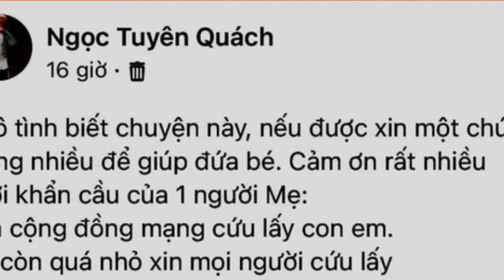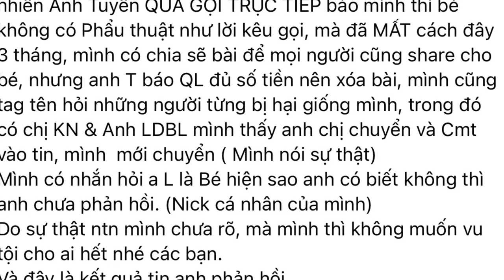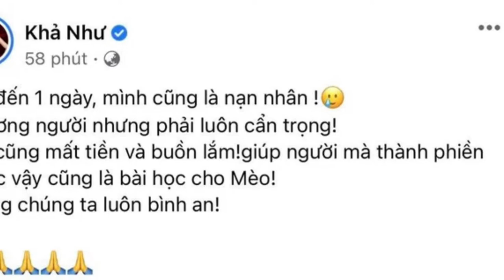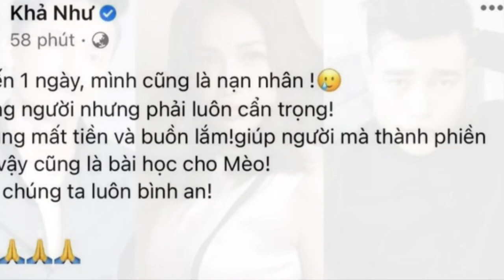Toàn bộ Dramma Fan chuyển khoản 100 triệu từ thiện cho trường hợp ảo vì tin nghệ sĩ kêu gọi 1/3/2022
Nguồn: Kênh 14 / Hạ Anh

Chuyện sao Việt làm và kêu gọi từ thiện là vấn đề nóng của dư luận xã hội trong thời gian gần đây. Mới đây, 1 sao nam Vbiz phải đăng đàn xin lỗi vì có hành động "tiếp tay" lan truyền thông tin từ kẻ giả mạo.

Đang mang thai, 1 sao nữ Vbiz mất trắng 650 triệu đồng vì 1 hình thức lừa đảo tinh vi, còn liên luỵ tới bạn bè
Sự việc bắt nguồn từ chuyện Quách Ngọc Tuyên đọc được tin 1 gia đình đang túng thiếu tiền để phẫu thuật cho con bị tắc ruột, hoại tử,… Sau khi đọc được chuyện thương tâm trên, Quách Ngọc Tuyên đã chủ động liên hệ theo số điện thoại có sẵn để xác minh. Vào hôm qua, nam diễn viên đã chia sẻ lại bài viết của người mẹ để góp phần kêu gọi nhiều người giúp đỡ. Tuy nhiên, 1 vài khán giả đã phát hiện ra thông tin bệnh nhân sai lệch và có nhiều điểm khả nghi.

Giữa tâm điểm bàn tán, chiều ngày 1/3, Quách Ngọc Tuyên đã chính thức lên tiếng gửi lời xin lỗi vì có hành động vô tình "tiếp tay" cho kẻ xấu trục lợi. Trên Facebook cá nhân, nam diễn viên cho biết bản thân đã bị "mắc bẫy" của kẻ xấu: "Vài ngày trước Tuyên vô tình thấy trường hợp của một bé cần phẫu thuật gấp, do vội vàng chỉ nghĩ đến việc cứu bé nên Tuyên đã chỉ gọi điện xác minh qua số điện thoại rồi xin được chia sẻ bài. Sau khi tìm hiểu kỹ Tuyên biết rõ mọi chuyện thì lời khẩn cầu này có vấn đề không hay, họ muốn trục lợi. Hôm nay Tuyên muốn thành thật xin lỗi mọi người".

Đây không phải lần đầu sao Việt bị lợi dụng lòng tốt vào những việc xấu, nhiều người khuyên nam diễn viên nên rút kinh nghiệm và tìm hiểu kỹ để tránh lòng tin đặt sai chỗ.